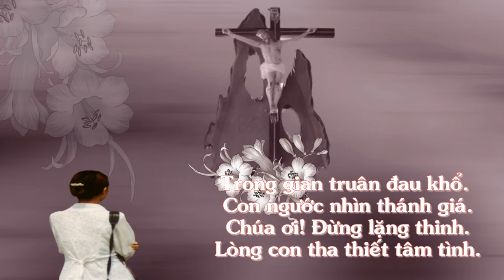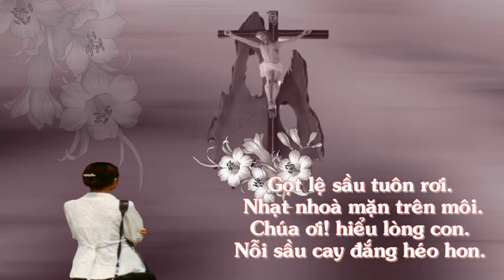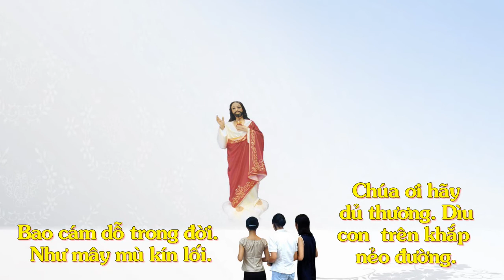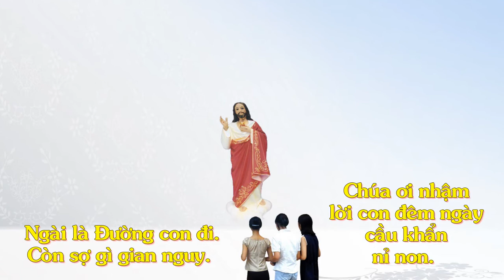Noi Niem - Nguyen Van Hien